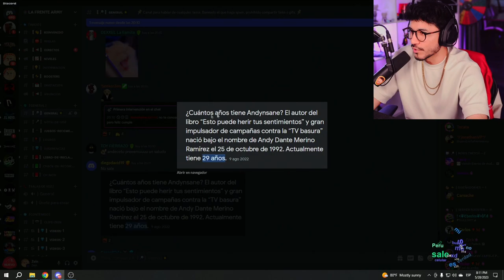Ibai SALUDA a Zein por su CUMPLEAÑOS😳